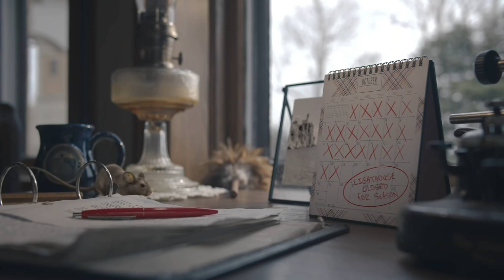Minnesota Lottery Presents: The Lighthouse Mouse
Little gestures can bring us closer together. Even when we’re far apart. This season, the Minnesota Lottery reminds us all: When you give joy, you get joy.